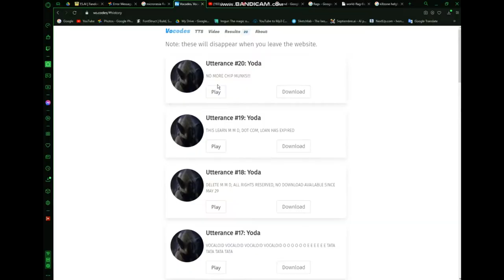Alvin and the Cuphead Chipmunk (Chipmunk Voice)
Alvin and the Cuphead Chipmunk.
Let's Try Chipmunk Voice.
How To Fix a Chipmunk Voice.
Imagine life without Chipmunk.
Imagine life without Cuphead.

GarageBand Chipmunk Error Terror [SLATED TO BE DELETED ON 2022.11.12]
GarageBand Hoglin *UPDATE* on/until/since November 12th, 2022.